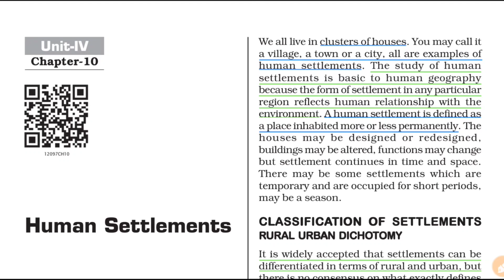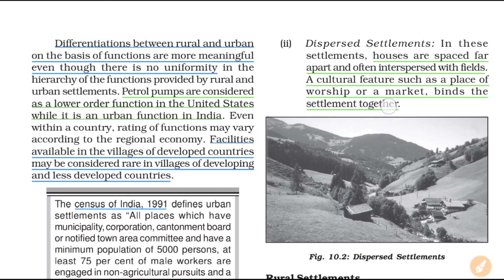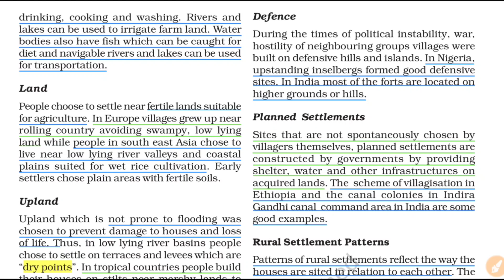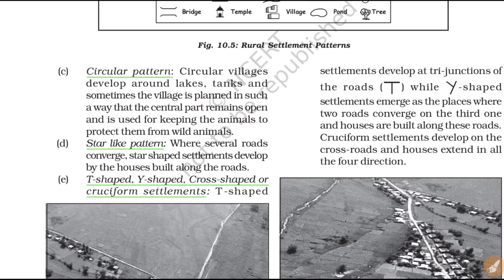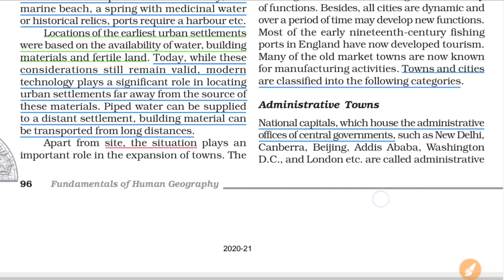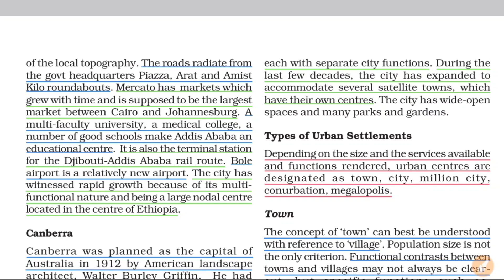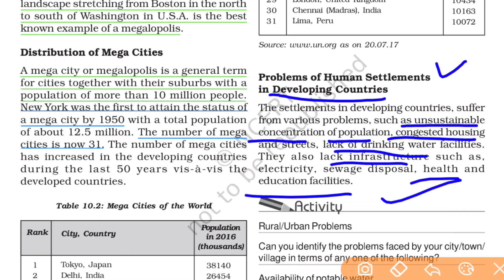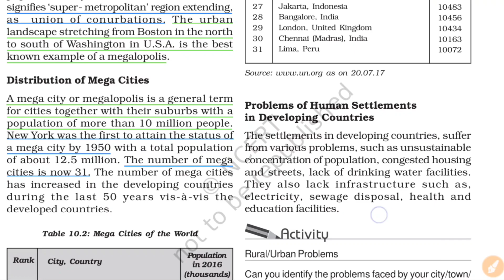Human Settlements Chapter 10 Class 12 Geography (Fundamentals of Human Geography)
Human settlements class 12 geography detailed explanation

0:16 human settlements
2:28 classification of settlements rural urban dichotomy
5:46 sub urbanisation
08:09 Classification of settlements on the basis of shape (compact/nucleated settlements and dispersed settlements)
11:59 rural settlements
14:51 factors affecting the location of rural settlements
20:31 rural settlements patterns
27:25 problems of rural settlements
30:14 urban settlements
31:09 Classification of urban settlements
37:20 site vs situation
40:01 classification of towns on the basis of functions
43:04 classification of towns on the basis of forms (Addis Ababa and Canberra)
47:54 types of urban settlements (town, city, conurbation, million city, megalopolis/megacity)
55:26 problems of urban settlements